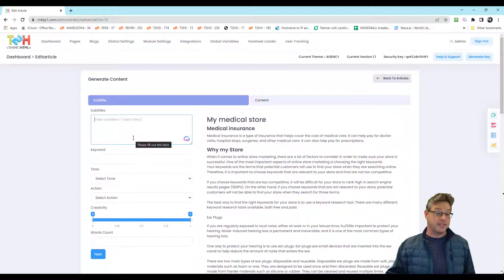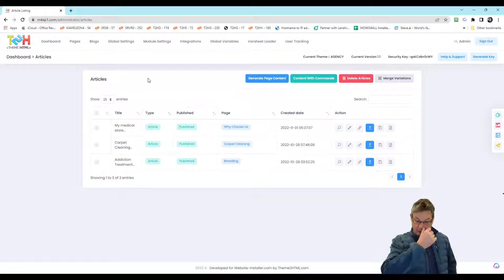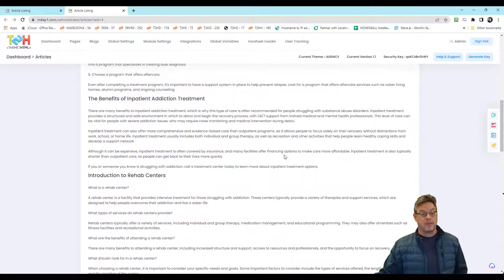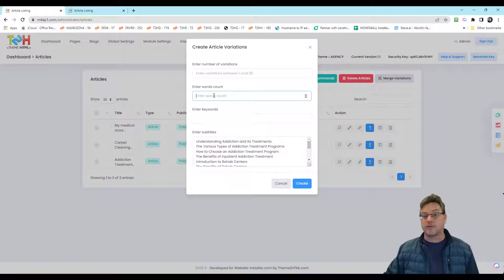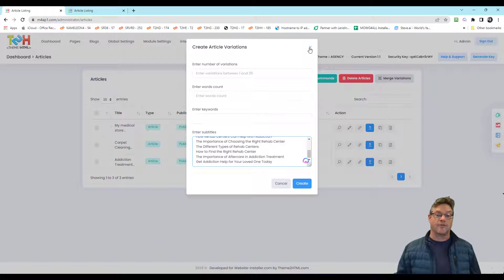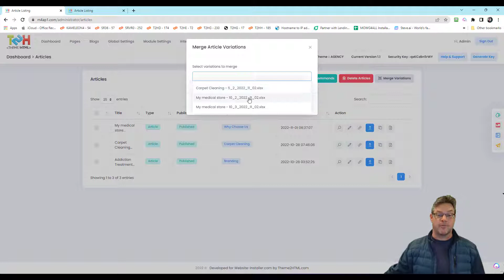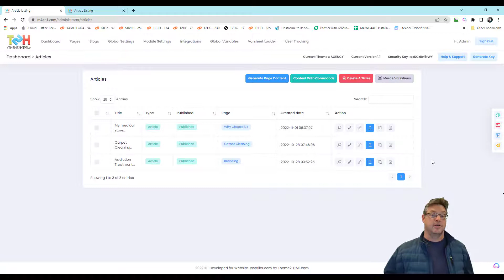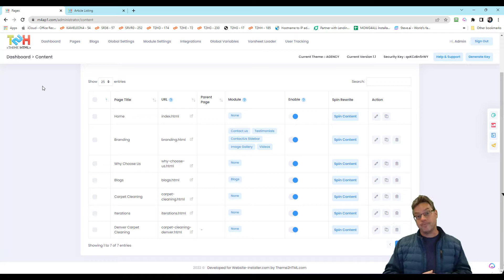Latest Mass Page Content Generation Functions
We are beginning to fully replace the spintax process used to generate varsheets! Now, all content can be produced fast, BUT it's completely, entirely unique content, every single time. Even the subheaders.  :)